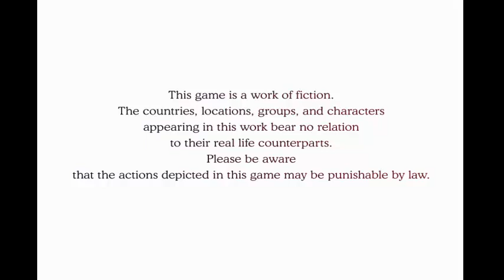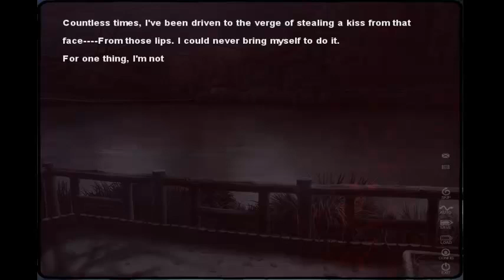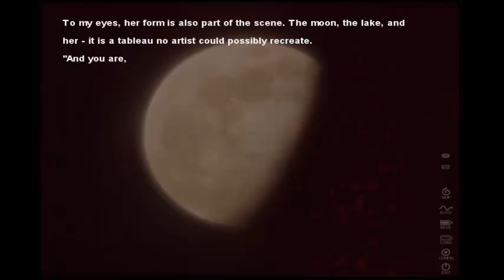KARA NO SHOUJO - English Version - PC Horror Mystery Visual Novel 殻ノ少女 (+ Review in the Description)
🔷 In this video i'm showing the offical English version of "Kara no Shoujo" horror mystery visual novel. This game was originally released in Japan by Innocent Grey in 2008. And later English translation was released in 2011 by MangaGamer.

Also, recently in 2023 I made a new Telegram channel about horror games (in Russian and English).
There I will be posting news, articles and videos about interesting and obscure games.